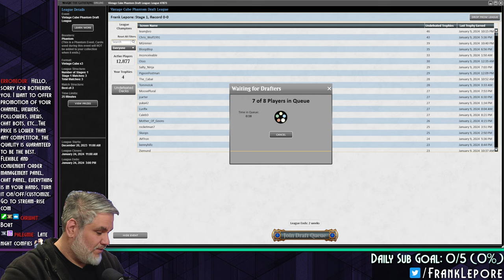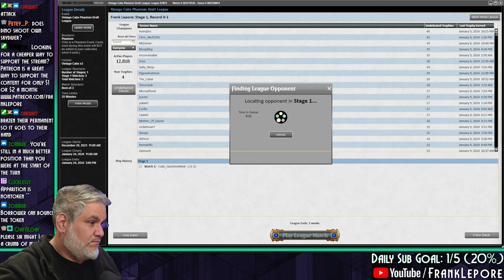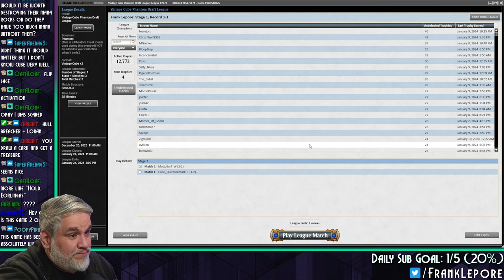Perfectly balanced, as all things should be. | Magic Online Vintage Cube Draft